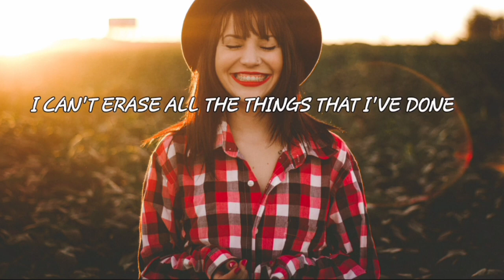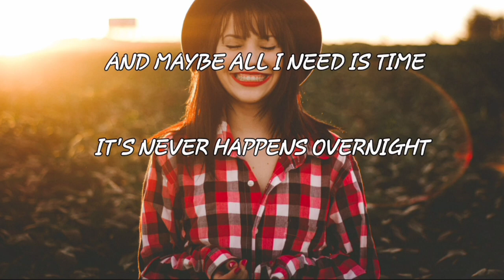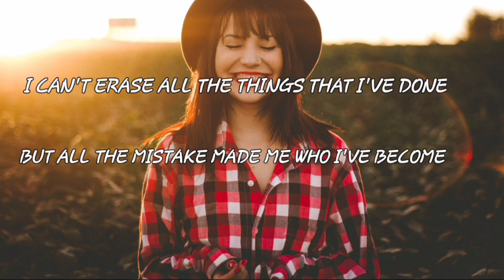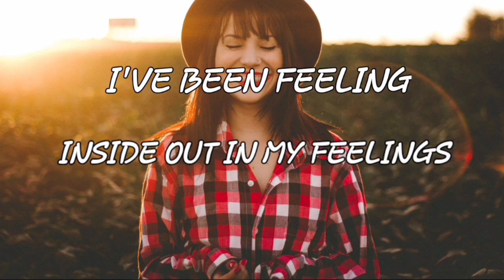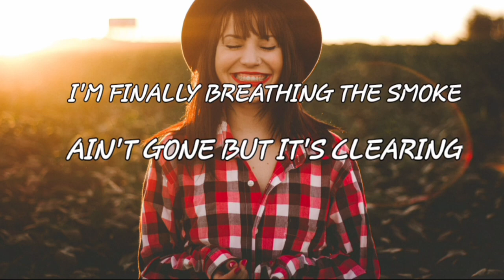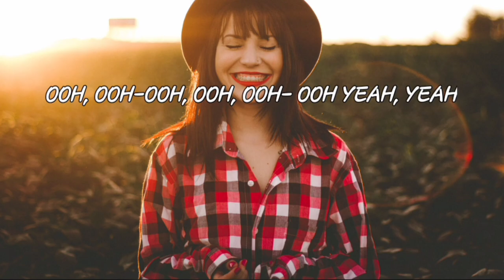FLETCHER - Healing (Lyrics) Tik Tok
FLETCHER - Healing 🎤

[Chorus]
I've been feeling
Inside out in my feelings
Upside down, on the ceiling
Ooh, ooh-ooh, ooh, ooh-ooh, yeah, yeah
I'm finally, breathing
The smoke ain't gone, but it's clearing
I ain't there yet, but I'm healing
I ain't there yet

[Verse 1]
Inhale, exhale on repeat, yeah
Lately, it's so hard to breathe, yeah
Falling 'bout a million times
It's a miracle I'm still alive
No one said that it was easy
Tryna piece the broken pieces
But that's the shit I'm working on
The journey is a work of art

[Pre-Chorus]
I can't erase all the things that I've done
But all the mistakes made me who I've become

[Chorus]
I've been feeling

[Verse 2]
Breaking down, don't mean I'm broken (Yeah, I'm broken)
Losing hope, don't mean I'm hopeless
And maybe all I need is time (Oh, yeah, yeah, yeah)
It never happens overnight

[Pre-Chorus]
I can't erase all the things that I've done (I've done)
But all the mistakes made me who I've become (But I still take 'em back)

[Chorus]
I've been feeling (Ooh)
Inside out in my feelings (My feelings)
I'm finally (Finally) breathing
I ain't there yet, but I'm healing (But I'm healing)

[Bridge]
I'm finally, breathing (Oh, oh-ooh, oh, oh, oh)
The smoke ain't gone, but it's clearing (Ooh-ooh, ooh)

[Outro]
I ain't there yet, but I'm healing (Healing)